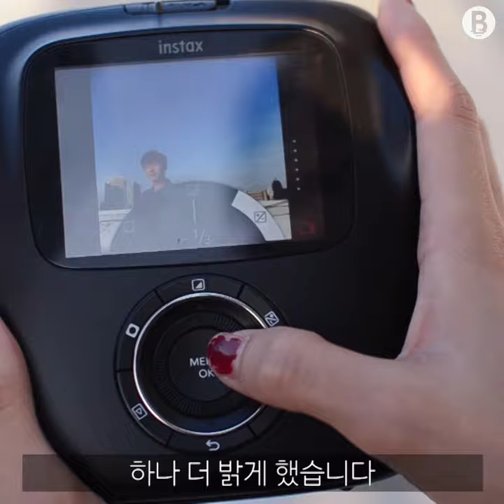[써보니] 디지털 즉석카메라?! 인스탁스 스퀘어 SQ10를 써봤다